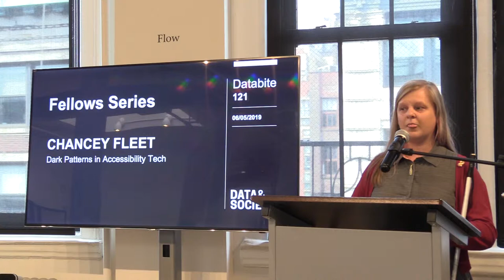Databite No. 121, Part 1: Chancey Fleet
As part of a series of lightning talks based on the culminating work of our 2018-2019 Fellows cohort, Chancey Fleet presents "Dark Patterns in Accessibility Tech."

Closed captioning is available for this video. A podcast version of this talk can be found

Chancey Fleet, a Brooklyn-based accessibility advocate, coordinates technology education programs at the New York Public Library’s Andrew Heiskell Braille and Talking Book Library. Chancey was recognized as a 2017 Library Journal Mover and Shaker. She writes and presents to disability rights groups, policy-makers, and professionals about the intersections of disability and technology. During her fellowship, she plans to advance public understanding of and explore best practices for visual interpreter services as well as other technologies for accessibility whose implications resonate with the broader global conversations about digital equity, data ethics, and privacy. She proudly serves as the Vice President of the National Federation of the Blind of New York.